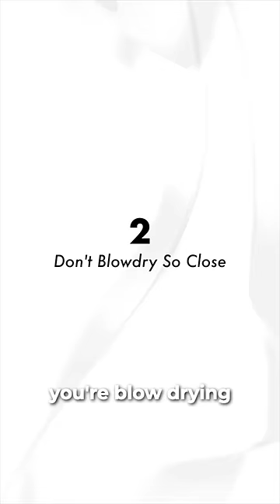The Real Reasons Why Your Hair ALWAYS Looks Bad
Why Your Hair NEVER Looks Good